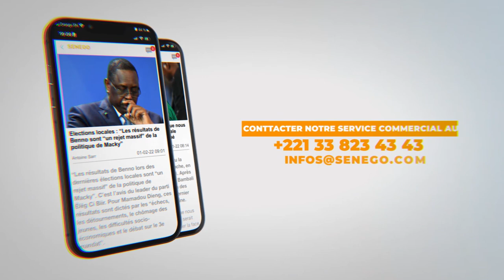11 bébés calcinés à Tivaouane : Diopsy rejoue le film du drame (Senego TV)